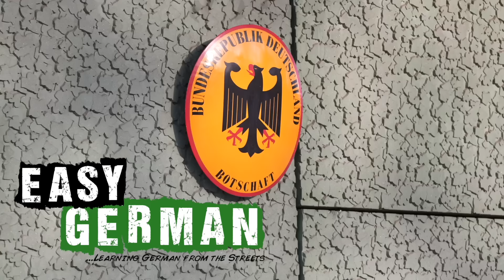What Can Germany Learn from Poland? | Easy German Podcast 472 from Warsaw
🇩🇪 Thank you to the German Embassy in Warsaw for hosting us
🔤 YouTube subtitles available!

Zu Gast in der Deutschen Botschaft in Warschau sprechen wir mit dem Botschafter der Bundesrepublik Deutschland, Viktor Elbling. Wir tauchen ein in die Welt der Diplomatie, diskutieren über die deutsch-polnischen Beziehungen und was jeder von uns tun kann, um diese weiter zu stärken. Begleitet werden wir von einem lebendigen Publikum aus Deutschlernenden, die ihre persönlichen Fragen an den Botschafter richten. Ein Einblick in den Alltag eines Botschafters, kulturelle Unterschiede und Gemeinsamkeiten sowie die Bedeutung der Jugend- und Kulturaustausche stehen im Fokus des Gesprächs.

In this Easy German Podcast episode, recorded at the German Embassy in Warsaw, we talk with the Ambassador of the Federal Republic of Germany, Viktor Elbling. We delve into the world of diplomacy, discuss German-Polish relations, and explore what each of us can do to further strengthen these ties. We are joined by a lively audience of German learners, who pose their personal questions to the Ambassador. Insights into the daily life of an ambassador, cultural differences and similarities, as well as the importance of youth and cultural exchanges, are the focus of the conversation.

KAPITEL:
0:00 Intro
0:56 Zu Gast: Botschafter Viktor Elbling
2:25 Deutschlernende in Polen
3:51 Ein typischer Tag eines Botschafters
5:24 Das Lieblingsland des Botschafters
7:31 Trennung von persönlicher Meinung und Vorgabe der Regierung
9:37 Kulturschocks in Polen
12:27 Was können wir voneinander lernen?
14:08 Gemeinsamkeiten zwischen Deutschland und Polen
16:17 Deutsch-polnische Beziehungen
20:22 Konkreter Austausch zwischen den beiden Ländern
24:57 Arbeitszeit des Botschafters
26:04 Diplomatische Sprache
28:09 Verabschiedung

- Zu Gast: Viktor Elbling (Wikipedia)

Hosts of this episode: Carina Schmid / Manuel Salmann
Guest: Viktor Elbling, Ambassador of the Federal Republic of Germany
Camera: Chris Thornberry, Rawad Sabbagh
Edit: Manuel Salmann